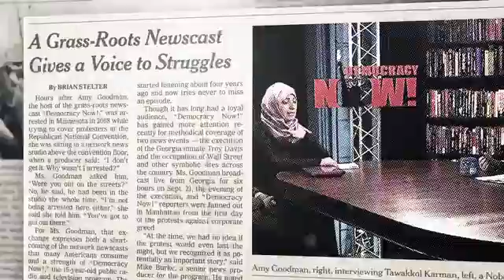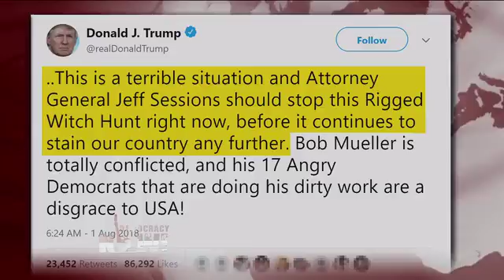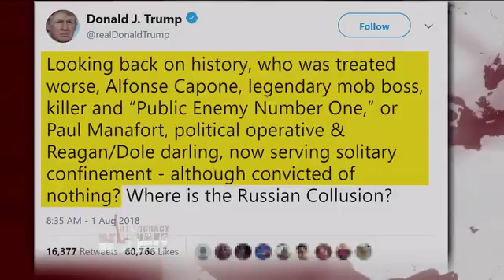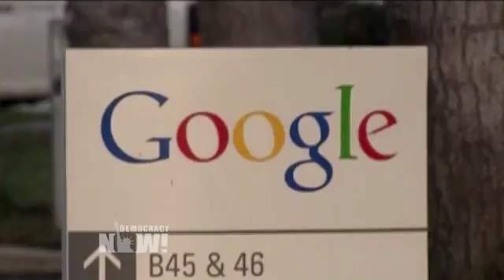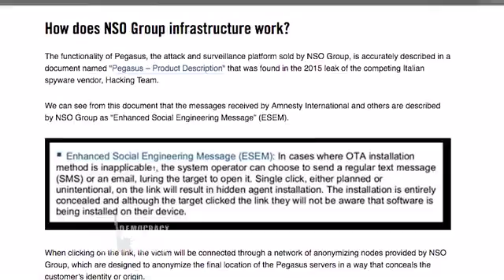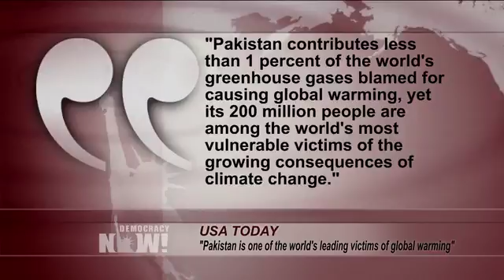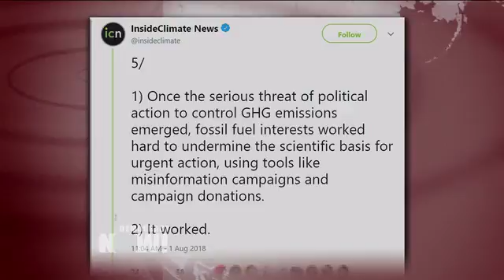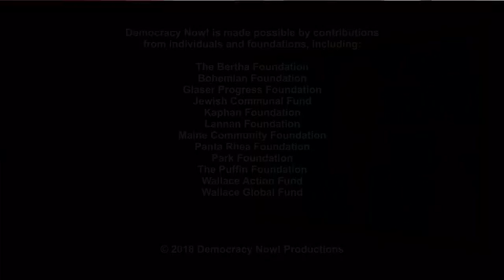DemocracyNow! 8 2 18